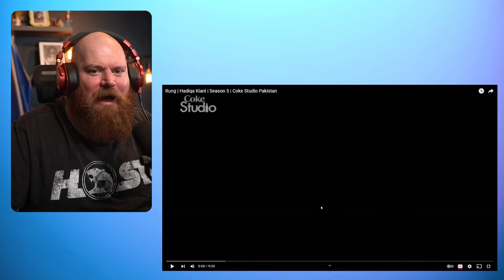COKE STUDIO PAKISTAN Season 5 | Rung | Hadiqa Kiani Reaction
G'day guys today we are reacting to Coke Studio Pakistan.

Tiers for Music Reactions:
$10: Guaranteed reaction within one week (per song- less than 10 mins)
(For other requests please let me know)